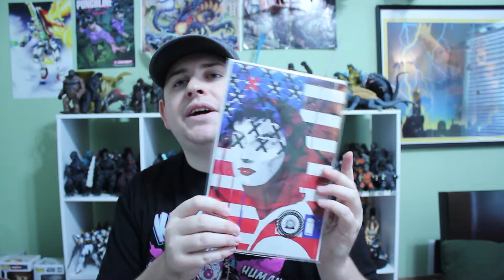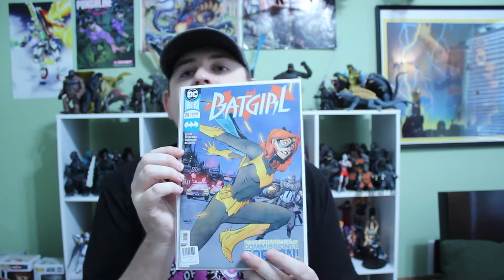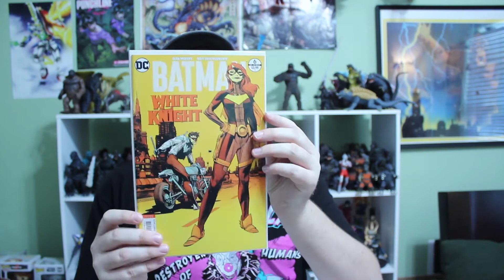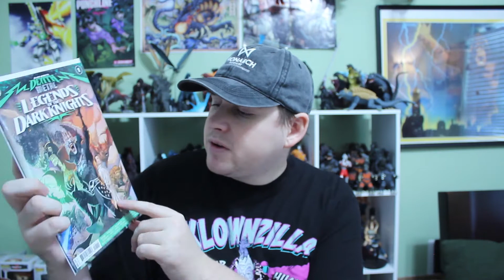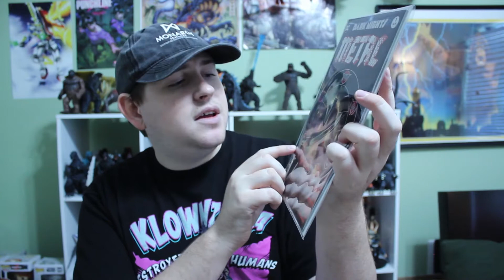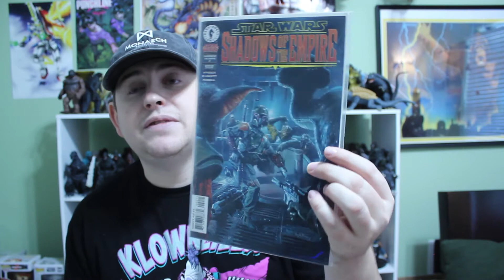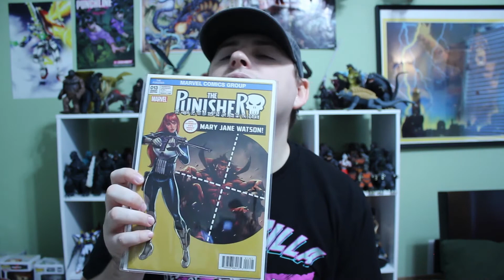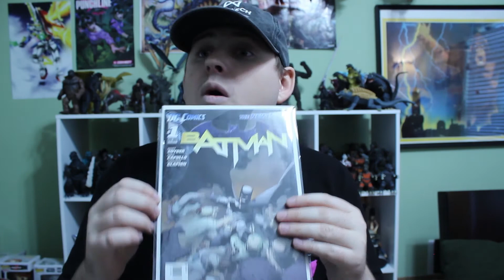Mythical Mountain Monday 1/4/21!!! First Mythical Mountain Monday of 2021!!!!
HEY GUYS What is Up!!! It is GVKcollectibles coming at ya with a brand new Mythical Mountain Monday video of 2021. Hope yall enjoy